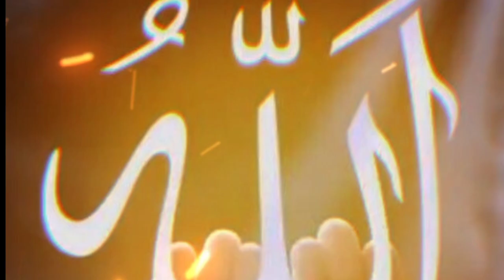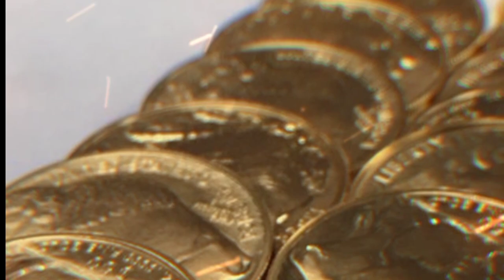hazrat suleman Ali salam aur ek machhali Ka waqia||hazrat suleman Ali salam ki kahani||Urdu story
your queries.

islamic lectures
islamic stories
islamic story
islamic history
emotional islamic lectures
islamic cartoon
islamlectures islam
islamic cartoons
1 islam productions
islamic videos
famous islamic cartoon
islamic
islamic stories for kids
hadith story
islamic lessons
islamic moral story
surah story
islam history
islamic editz
story
prophet muhammad story
namrood story in islam
prophets story in islam

your searches.

hazrat suleman
hazrat suleman aur malika bilqees ka waqia hazrat suleman ka takht

for you.

urdu story
story
hindi story
short stories
urdu story 2023
new story, moral story
urdu story ghost
latest urdu story
scary animated story
donkey head urdu story
urdu story fairy tales
sad story, urdu scary stories
best story
story time
new heart touching story 2023
urdu short stories